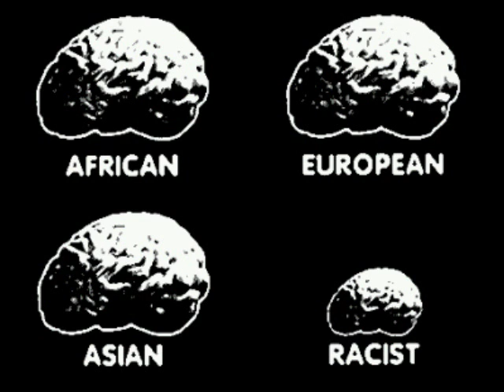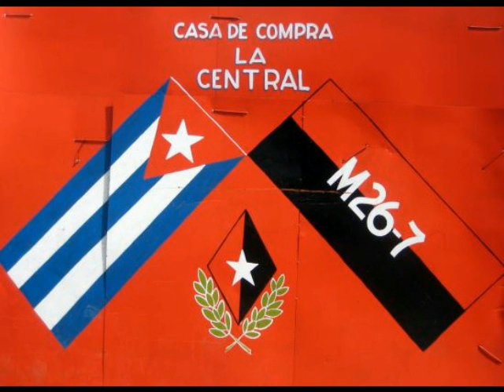Vajnai Attila a FIKSZ rádióban - 5.rész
Vajnai Attila a Munkáspárt 2006 elnöke és Noé Krisztina a FIKSZ rádió vendége volt a Vörös és fekete c. műsorban, melyben a görög helyzetet és a kapitalizmus válságát elemezték. hu ,